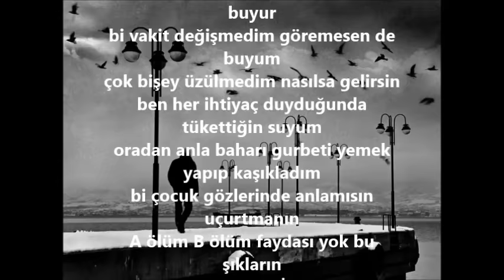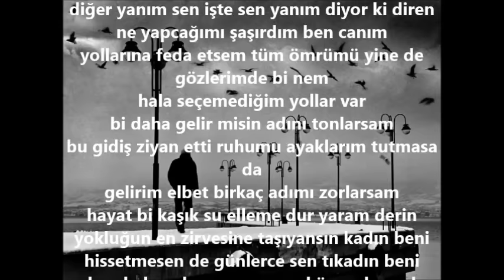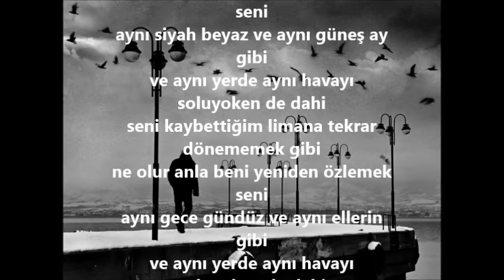Taladro - Deniz Kızı (2013)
Taladro, Karanlıkta Yaşayan Adam isimli albümünden sonra dinleyicilerine yeni bir çalışma sunuyor., Alt yapısı Semih Bastem'e aittir. Keyifli Dinlemeler..